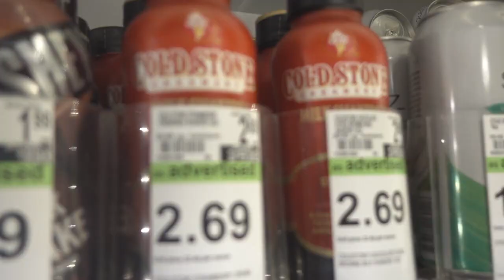THE LAST DAY IN NEW YORK! (GONE SEXUAL)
Vlog #773 - Today,  Pickleboy's gone sexual (just kidding) in my last day in NYC.

WANNA WRITE GRANDPA?:
Charles Green